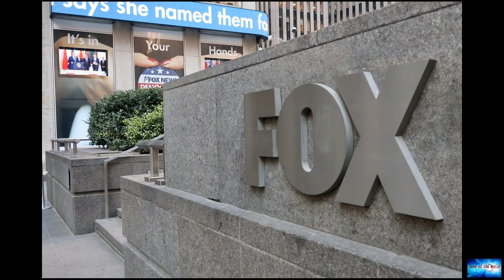France cancels Washington reception amid submarine spat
News of the world: France cancels Washington reception amid submarine spat. 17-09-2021

France cancels Washington reception and tones down celebrations of US-French Revolutionary War victory amid submarine spat"It's not anger. We are not happy but it's the practical way of adapting ourselves" the official said. "In the context we have taken some things from the program, kept some others so that we kept the celebrations but don't want to have people to be obliged to be together."Other parts of the celebration will continue, including a wreath laying in Annapolis on Saturday and a vi

sweet-demon. devastated.